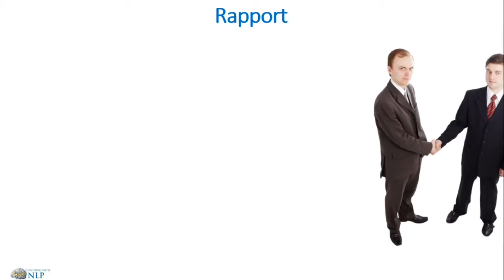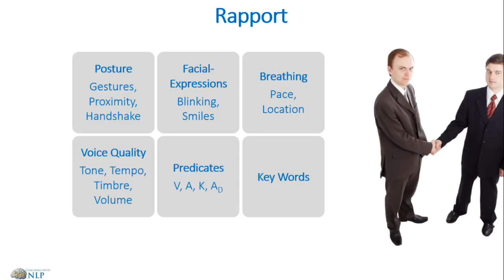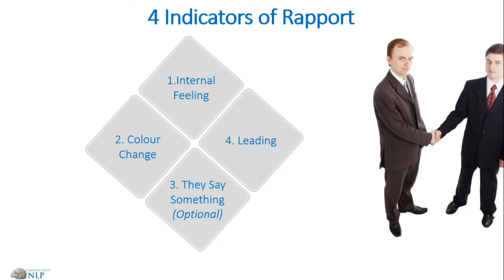Words Tone and Body Language Matching and Mirroring to Build Rapport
Matching and Mirroring
Words, Tone and Body Language
To Build Rapport

Matching and Mirroring Words Tonality and Body Language

Match My Tone
Match My Style
Match My Keywords
Match My Intensity

Let's Match

How did you do at your last interview?